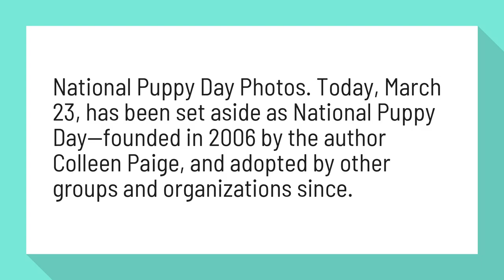Is today National Puppy Day?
National Puppy Day Photos - The Atlantic

National Puppy Day Photos. Today, March 23, has been set aside as National Puppy Day—founded in 2006 by the author Colleen Paige, and adopted by other groups and organizations since.